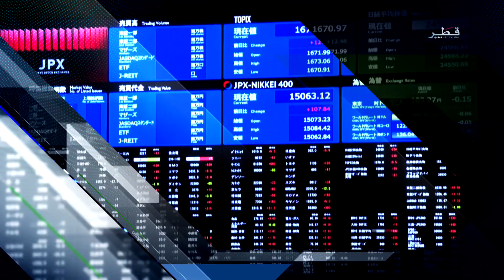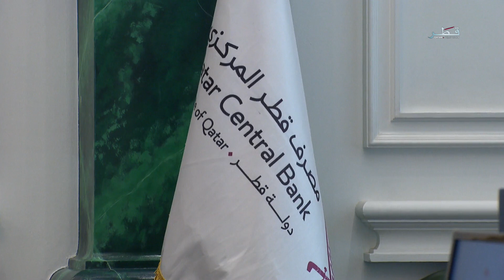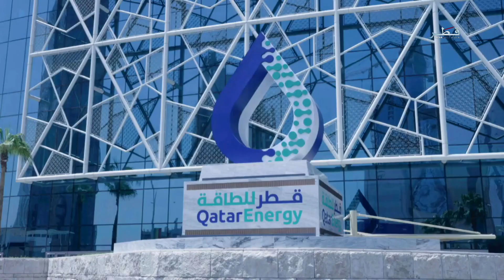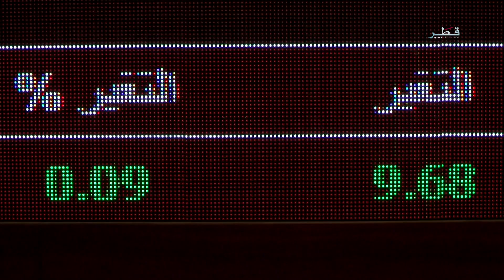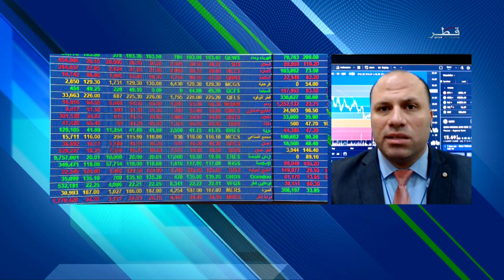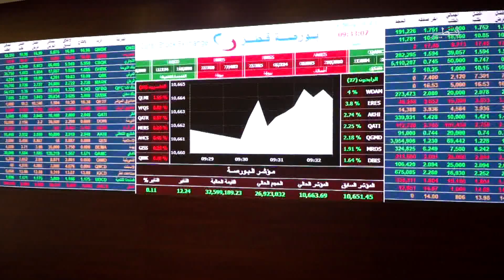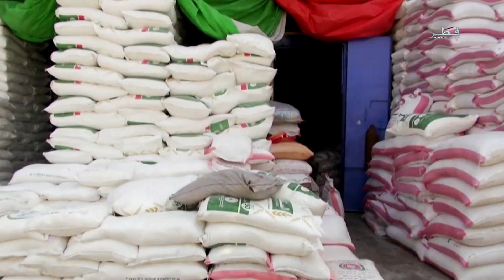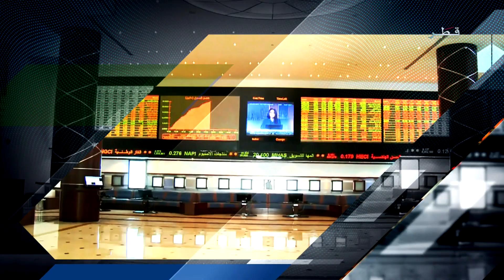جلسة الأعمال - الثلاثاء 18/7/2023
ضيوف جلستنا :
د.عبدالله الخاطر - محلل اقتصادي
علي العنزي - خبير ومحلل مالي
عبدالله الحجاج - خبير في قطاع السيارات والدراجات
وليد الفقهاء - خبير مالي